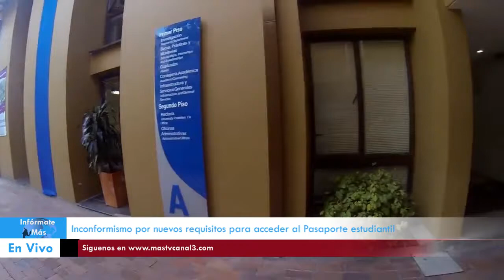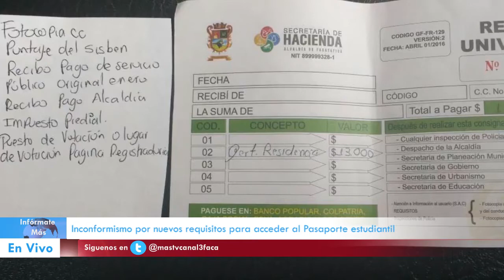El pasaporte estudiantil, un dolor de cabeza para jóvenes facatativeños